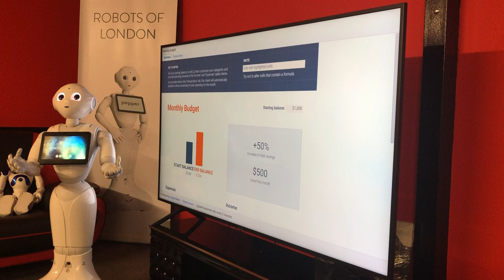Robots Of London | Pepper The Robot Controlling Any Screen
Pepper Opening excel